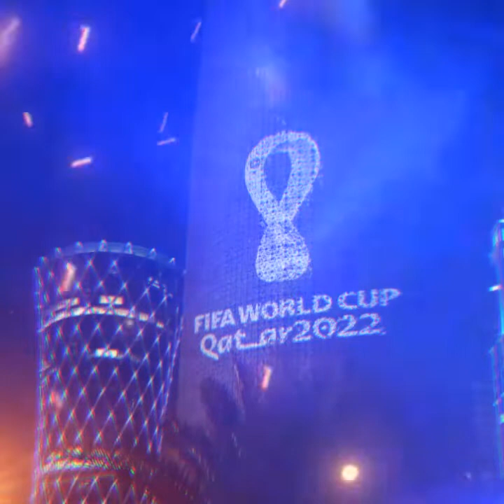Dᵣₑₐₘₑᵣₛ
Jung Kook of BTS (Feat. FIFA Sound) - Dreamers [Instrumental w/ background vocals]

Recommended: Use headphones/earbuds/earphones for better experiences and quality.

Song: Dreamers
Released: 11/20/2022
Artist: Jung Kook of BTS & FIFA Sound

LYRICS